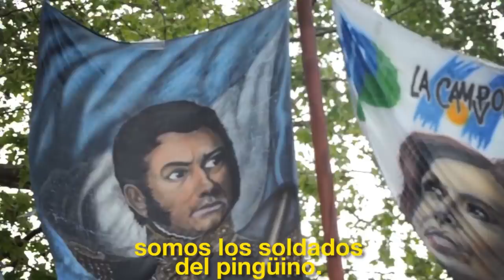No pasa nada - Irreversible- La Cámpora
Acto en Argentinos Jrs.- Irreversible

No pasa nada si todos los traidores se van con Massa
Siempre te sigo somos los soldados del pingüino.
Vamos transformando la Argentina
Unidos y organizados
Junto a Néstor y Cristina
Los pibes siempre vamos al frente
Pensamos diferente, la patria no se vende